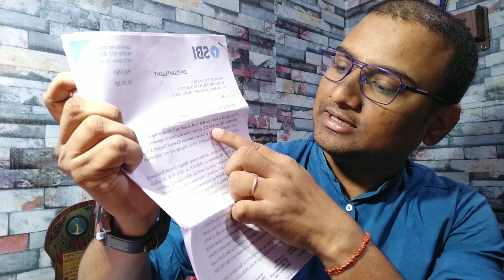🔥Dream Comes True 🔥 I got My 1st OFFER/JOINING Letter 💌 🎉🔥🎉